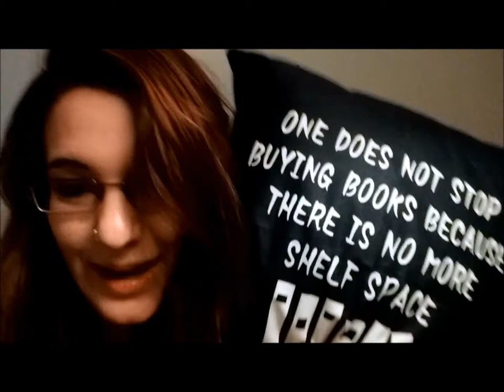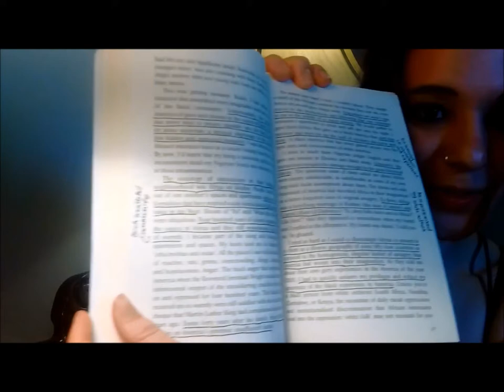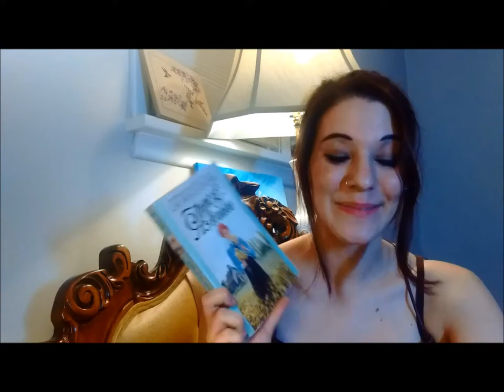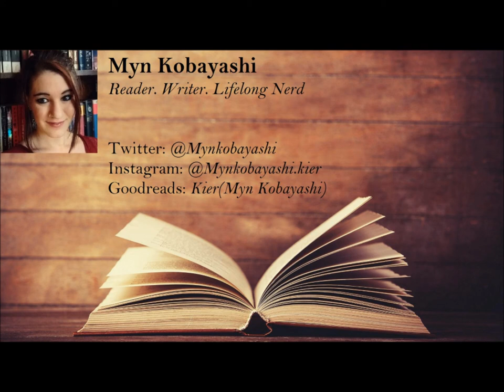Current Reads & Vlog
Hello! I am back and switching it up a little this is a vlog style reading update.

Demigods Anonymous Live Show: September 29 (time and channel to be announced), with Kenzie and Margaret.

Only Girl in The World-Rihanna
At The End of The Day-Cast of Les Miserables (25th Edition)